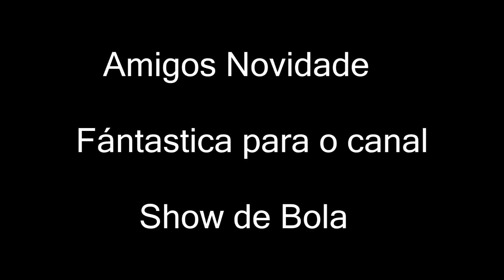Unboxing Presente pr o canal show de Bola !!!!!!!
Contado do Fabricante